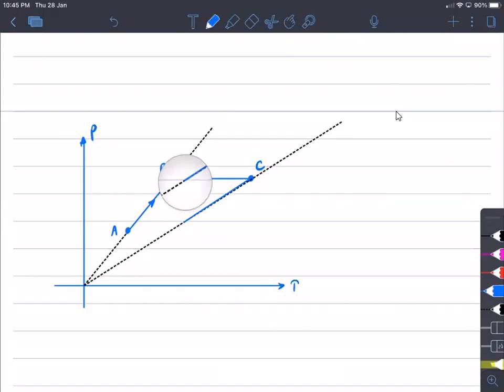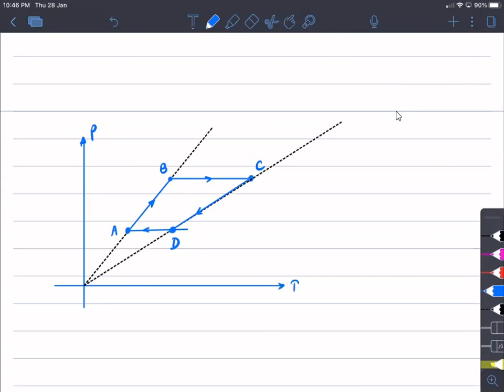L-2 Heat and Thermodynamics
Polytropic Process and Various numerical examples!